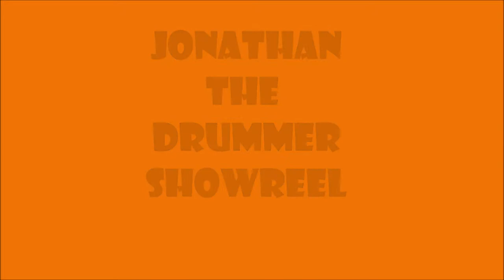Jonathan Barron drumming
Jonathan and his band playing I'd rather be blind